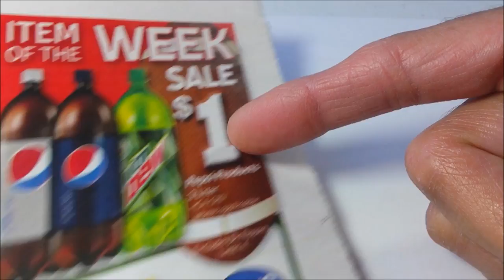DIY Miniature Soda Bottles : Doll Food DIY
Hey guys - today I am making DIY miniature 2 liter soda bottles.

Always ask for a parent's help when starting a craft.